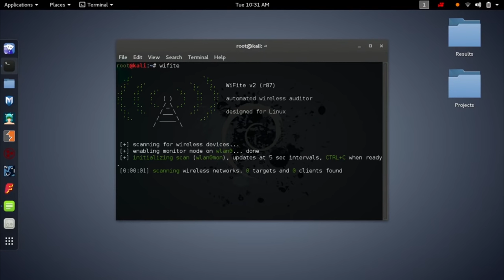Cyber Security Engineer Position Description and Required Skills